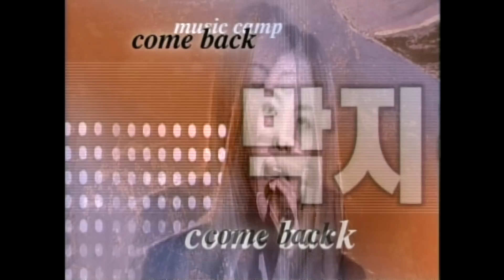[옛송live] "태사자 Again 컴백무대" 음악캠프 61회🎶EVE,베이비복스,space A,이정현,클릭B,김원준,신화,J,홍경민,김현정,1TYM,백지영💕MBC000805방송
음악캠프, 61회(1부) (2000-8-5)
타이틀
태사자: Again(83위)
오프닝(박광현,김효진,홍수현)
컨츄리 꼬꼬: 오! 가니(1위 후보1)
하니비: My Love(58위)
50위~31위 순위 소개
MST: Love Whisper(46위)
최창민: Tell Me Why(45위)
휘리릭 스페셜: EVE
-Lover
-아가페
스타근황: 조성모
X-Teen: 국민교육헌장(35위)
SZ: 누구야(33위)
30위~21위 순위 소개
베이비 복스: 배신(25위)
1부 클로징(박광현,김효진,홍수현)
김현철,차은주: 그대니까요(방가 스페셜)

음악캠프, 61회, 2부
타이틀
2부 오프닝(박광현,김효진,홍수현)
이정현: 너(1위 후보2)
20위~11위 순위 소개(정다빈)
클릭B: 환영문(15위)
김원준: 부탁(11위)
space A: 배신의 계절(방가 스페셜)
신화: All Your Dreams(11위)
10위~4위 순위 소개(신화)
J: Time Out(9위)
홍경민: 흔들린 우정(8위)
다음 주 박지윤 컴백 예고
김현정: 너 정말?(6위)
1 TYM: 쾌지나칭칭(1위 후보3)
백지영: Sad Salsa(4위)
결과발표(리서치,ARS,천리안,거리투표 점수)
클로징(박광현,김효진,홍수현)
1 TYM: 쾌지나칭칭(1위 앵콜송)

밤10시 옛송live에서 90년대 인기 가요를 함께 즐겨요~